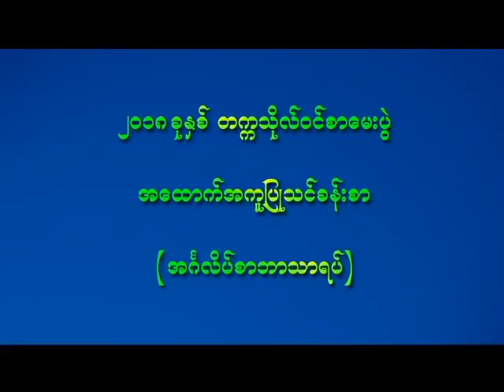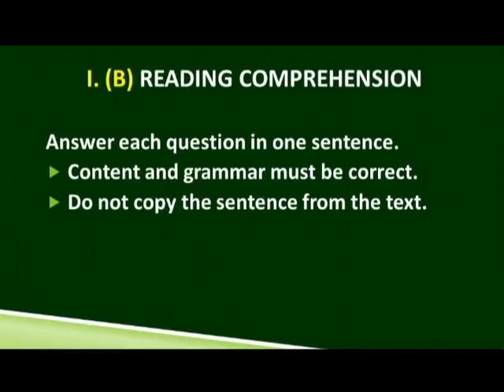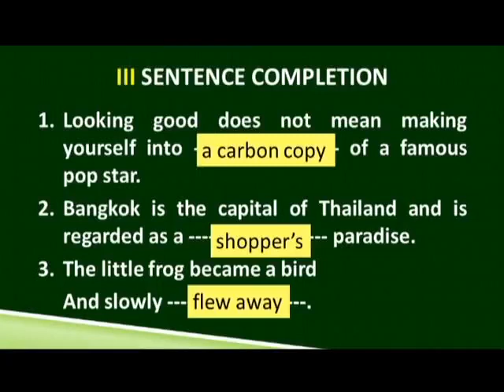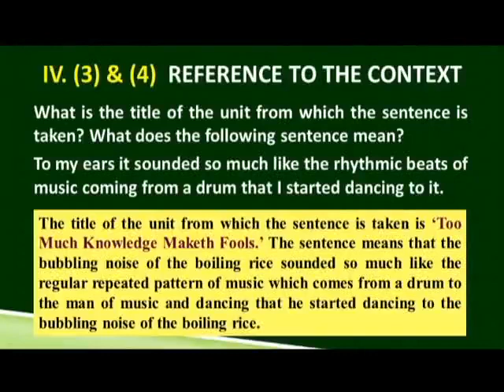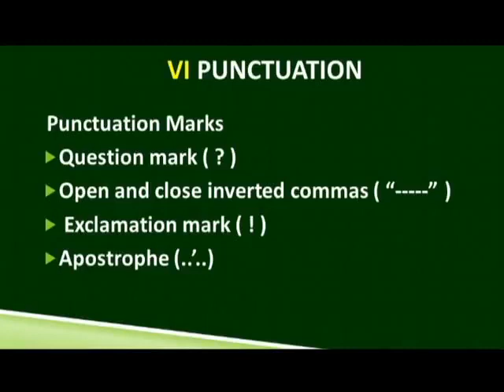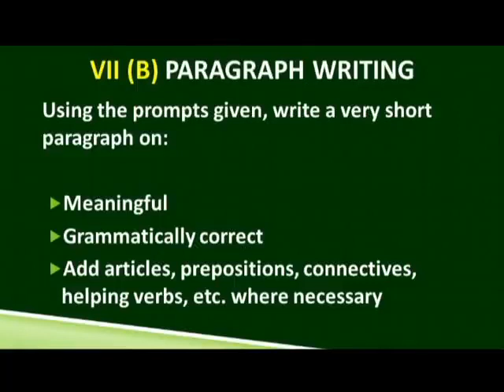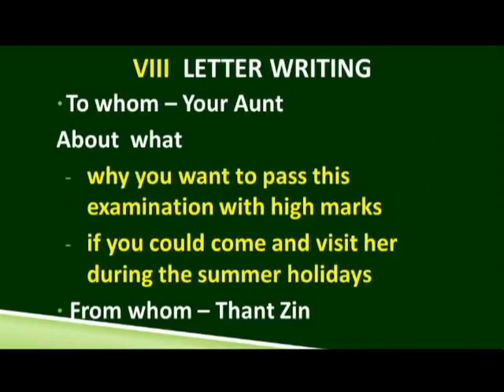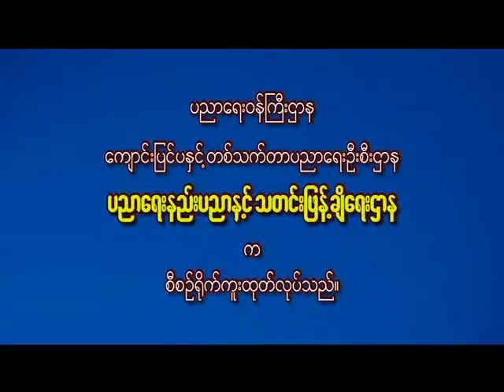အင်္ဂလိပ်စာ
[UNICODE]
၂၀၁၈ ခုနှစ်၊ တက္ကသိုလ်ဝင်စာမေးပွဲ အထောက်အကူပြုသင်ခန်းစာပို့ချချက် (အင်္ဂလိပ်စာ)
[ZAWGYI]
၂၀၁၈ခုႏွစ္၊ တကၠသိုလ္ဝင္စာေမးပြဲ အေထာက္အကူျပဳ သင္ခန္းစာပို႔ခ်ခ်က္ (အဂၤလိပ္စာ)